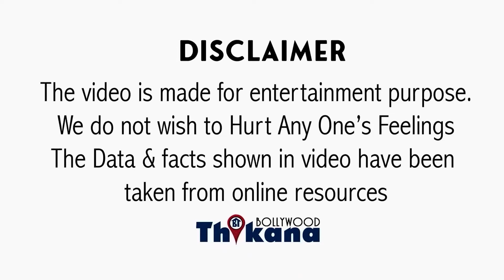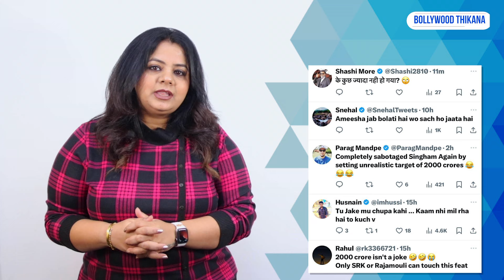BREAKING | Ameehsa जी आप तारीफ कर रही है ये Ajay & Akshay का मज़ाक उड़ा रही है ?